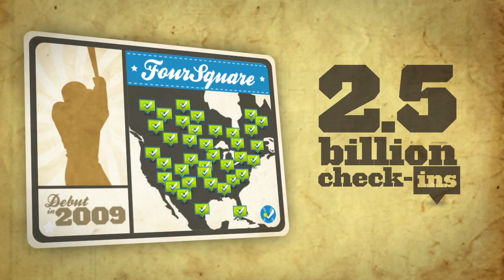Lemon.ly's 2012 Social Media All Stars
- It's the 3rd Annual unveiling of the Social Media All Stars lineup brought to you by Lemon.ly. See the top social media networks like Facebook, Twitter, and Pinterest on one team and what makes each one an All Star.